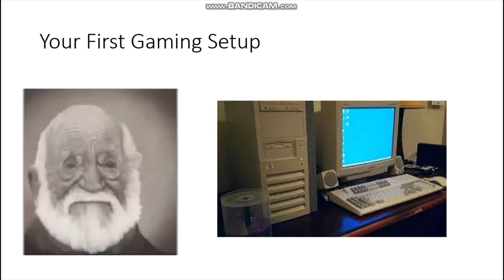Mr Incredible Becoming Old (Your First Gaming Setup)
This is my first mr incredible meme, so hope you enjoy it.'